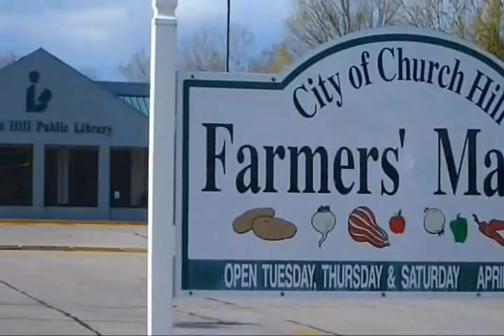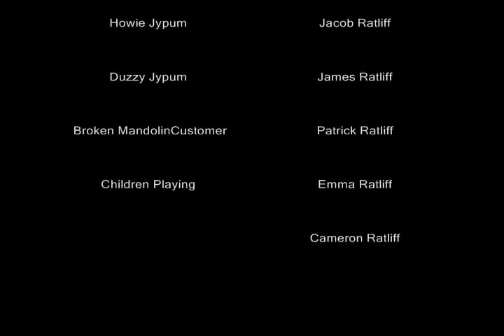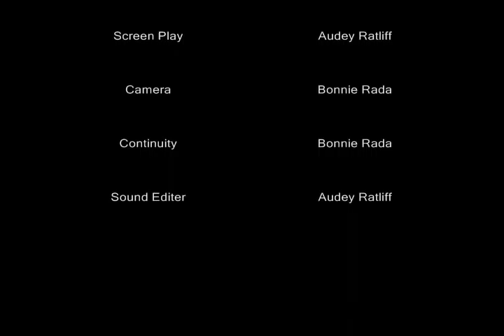MANDOMAN - Episode 1 - HOWIE'S EVIL PLAN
A mandolin maker turns superhero to stop the evil Jyppum twins' plan to destroy mandolins.